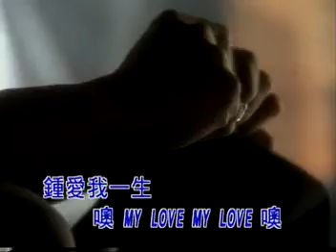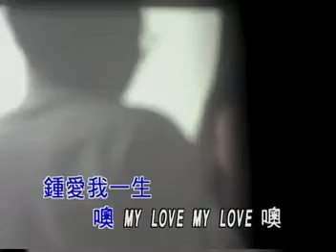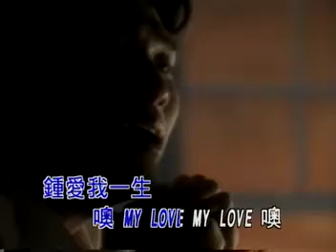Lagu Mandarin 28-6